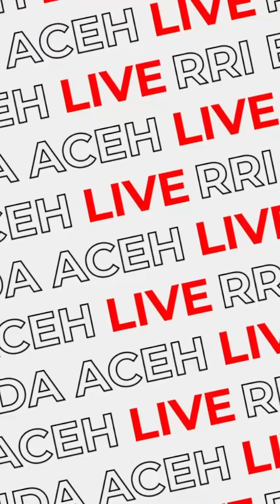Music Live Chat Bersama GLXI (Lala, Ikbal, Revan & Acut)